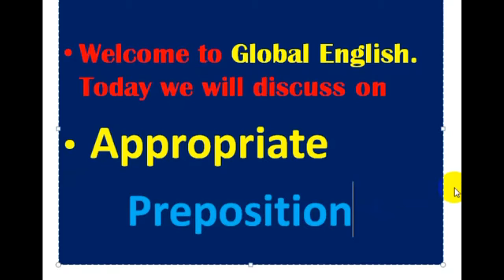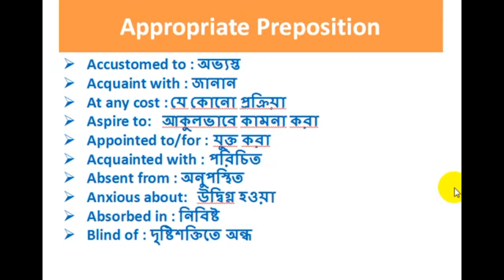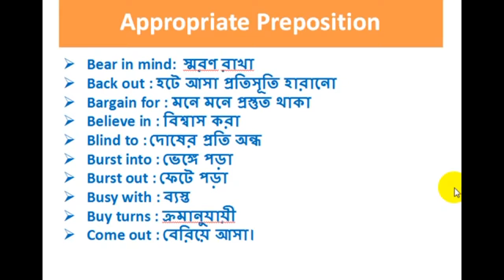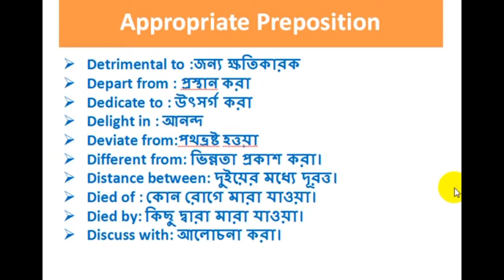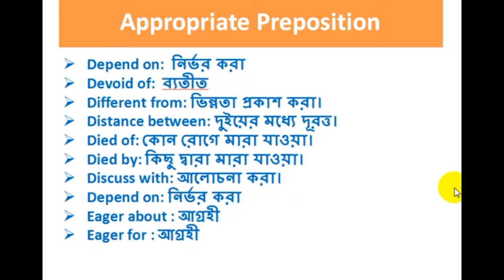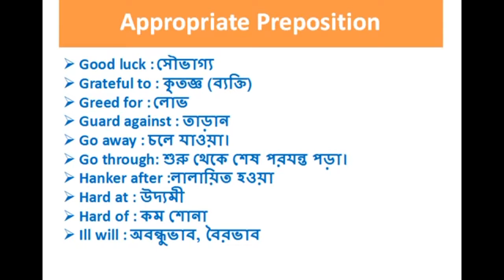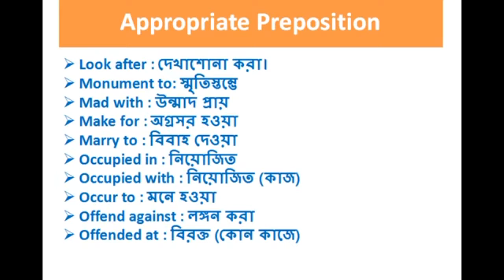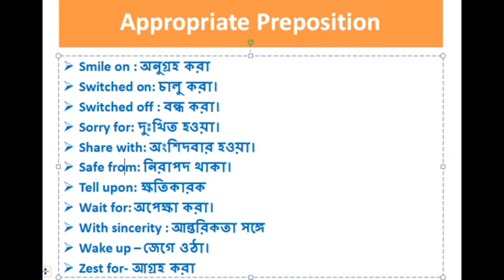Appropriate Preposition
The video is based on Appropriate Preposition
university admission
Selected Appropriate Prepositions HSC SSC JSC Job English
Appropriate Prepositions JSC SSC HSC Admission
Appropriate preposition easiest way in bangla part JSC SSC HSC
Appropriate Preposition Super Short Cut
Bundle of Preposition supper technique for appropriate preposition
BCS Preposition with tricks and techniques BCS and Other Job Preparation
Best Preposition Trick Ever You Won't Believe
appropriate preposition bangla
selected approprite preposition
preposition in english grammar in bangla
preposition wadud sir